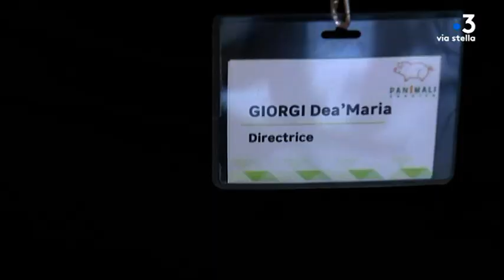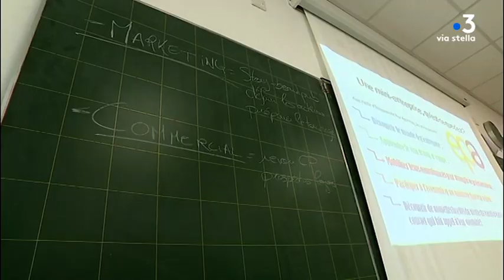Sainte-Marie Siché se distingue régulièrement dans cette compétition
L'établissement scolaire situé dans un milieu rural à Sainte-Marie Siché, se distingue régulièrement dans cette compétition... Marc-Antoine Renucci et Stéphane Agostini sont allés à la rencontre de cette équipe de filles.